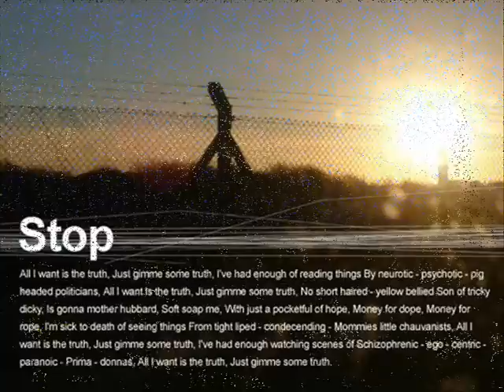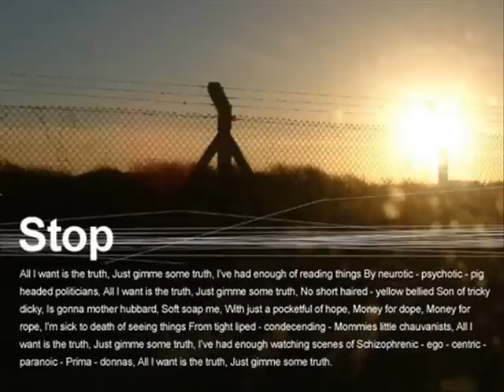UMBERTO TOZZI Fermati Allo Stop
fermati..